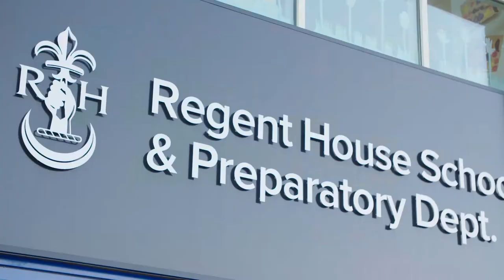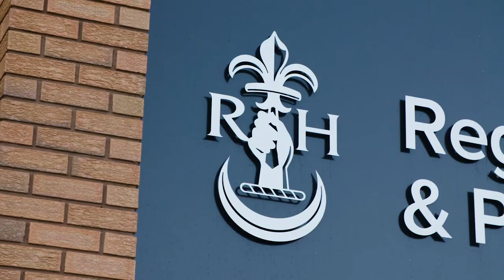Welcome to Regent House School